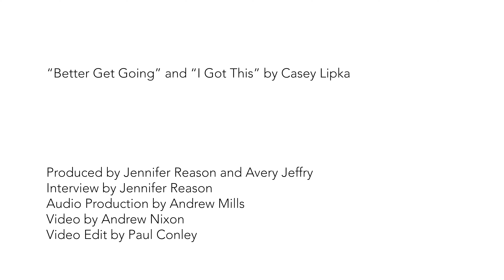Women in Music: Casey Lipka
It can be difficult to take that first step, in both music and in life. Waiting for the right opportunity to come along works sometimes, but often it doesn’t. Whether it’s learning a new piece or simply starting a new chapter in life, you’ve got to set it in motion somehow.

Vocalist and bassist Casey Lipka believes that the answer is simple. Just show up.

Lipka is an instrumentalist, vocalist and composer that splits her time between Sacramento and Los Angeles. A consummate collaborator, she has formed several of her own groups, toured with the popular Sacramento rock band CAKE, and has composed music for ballet dancers and museum installations among others.

Lately she’s focused mainly on original music, including a debut solo EP that’s out this month.

Lipka recently spoke with CapRadio Classical Host Jennifer Reason to discuss expressing herself through music and the power of simply showing up.